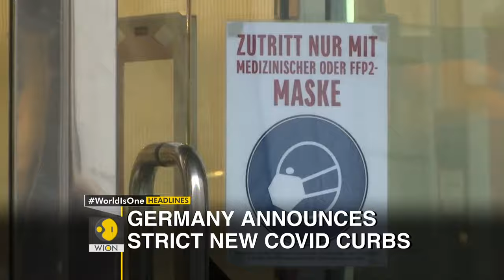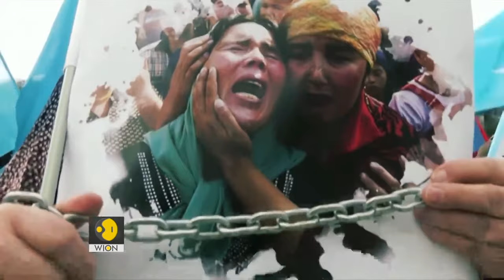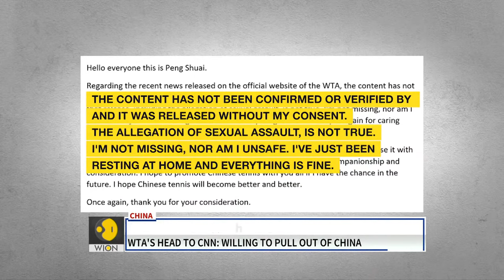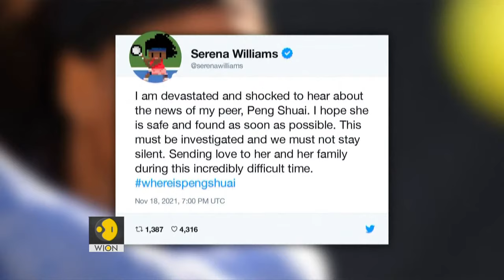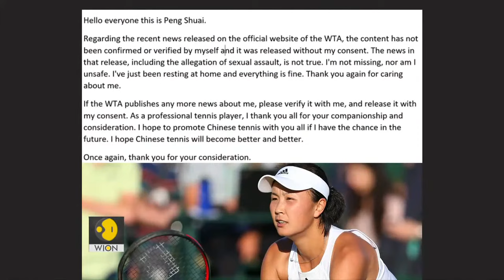WION Live Broadcast | Concern grows for Peng Shuai's safety | Women's Tennis challenges Chinese govt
- Concern grows for Peng Shuai's safety
- UN wants proof of Chinese Tennis star's well-being
- Women's Tennis challenges the Chinese govt
- World athletes ask